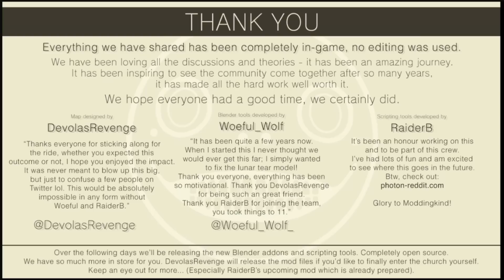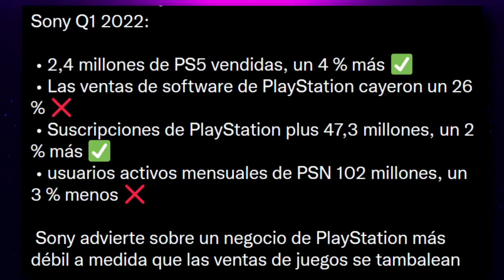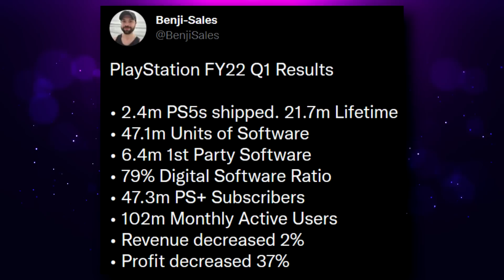LOS RADICALES DE PS NO COMPRAN JUEGO + MALAS CIFRAS DE PS | XBOX FOMENTO LA GUERRA DE CONSOLAS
00:00 | Intro
00:27 | Bugs Bunny será nerfeado
02:40 | Los fanáticos de NieR se quedaron boquiabiertos
03:54 | Exdesarrolladores de CD Projekt trabajan en un juego next-gen del Japón feudal
04:42 | Xbox "fomentó" las guerras de consolas
07:00 | Usuarios de PS no compran sus juegos